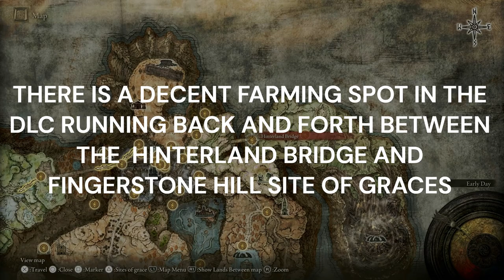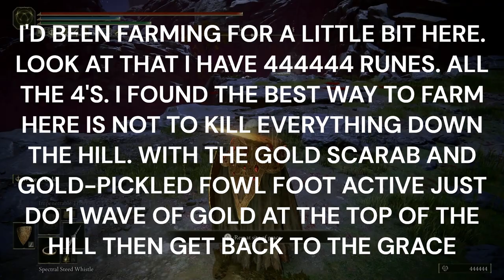ELDEN RING SHADOW OF THE ERDTREE 100% WALKTHROUGH PART 46. BOSS - PROMISED CONSORT RADAHN. END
Description:
🌑 Step into the haunting world of Elden Ring: Shadow of the Erdtree with our comprehensive Trophy Walkthrough! 🏆 Whether you're a seasoned Tarnished or a new adventurer in the Lands Between, our guide will lead you through every challenge, ensuring you achieve 100% completion

🎮 Dive into the mysterious and expansive realm of Elden Ring, where dark magic, formidable foes, and ancient secrets await. Our walkthrough provides detailed strategies for navigating treacherous landscapes, defeating powerful bosses, and uncovering all hidden treasures.

⚔️ Key Features:

Expert combat tips and strategies to conquer all enemies and bosses
Insights into hidden secrets, lore, and multiple endings
Time stamps for easy navigation through the walkthrough
Elden Ring, Shadow of the Erdtree, Trophy Walkthrough, 100% Completion Guide, Dark Fantasy, Boss Strategies, Combat Tips, Collectible Locations, Puzzle Solutions, Skill Upgrades, Hidden Secrets, Lore Guide, Trophy Hunting, Completionist Guide, PS5, PS4, Xbox Series X, PC Gaming.

🔥 Embark on an epic journey and become the ultimate Elden Lord with our Trophy Guide! Whether you're exploring dark dungeons or facing off against ancient deities, our walkthrough will ensure you're prepared for every challenge.

👍 If our guide helps you on your quest for trophies, don't forget to leave a like, subscribe for more gaming content, and ring the notification bell to stay updated on the latest Elden Ring: Shadow of the Erdtree walkthroughs, reviews, and news!

Prepare to face the shadows and uncover the mysteries of the Erdtree in Elden Ring. Will you rise to the challenge and claim your destiny as the Elden Lord? 🌌

Platinum Hunter
platinumhunter
platinum hunter
platinum-hunter

Timestamps:
00:00 INTRO
00:57 FARMING SPOT IN DLC BETWEEN HINTERLAND BRIDGE AND FINGERSTONE HILL SITES OF GRACE
09:05 FARMING SPOT IN BASE GAME AT PALACE APPROACH LEDGE-ROAD SITE OF GRACE
21:00 BOSS - PROMISED CONSORT RADAHN FIRST FEW DIFFERENT GEAR ATTEMPTS
32:27 BOSS - PROMISED CONSORT RADAHN FINAL ATTEMPT. KILLED HIM WITH 3 SHOTS
33:25 REMEMBRANCE OF A GOD AND A LORD FOR BEATING BOSS - PROMISED CONSORT RADAHN
33:40 GEAR AND BUILD FOR BEATING BOSS - PROMISED CONSORT RADAHN
36:40 SITE OF GRACE - GATE OF DIVINITY
37:16 LET US GO TOGETHER GESTURE
38:25 WISE MAN'S MASK, ANSBACH'S ATTIRE, ANSBACH'S MANCHETTES, ANSBACH'S BOOTS, OBSIDIAN LAMINA AND FURIOUS BLADE OF ANSBACH FROM ANSBACH'S BODY IN BOSS - PROMISED CONSORT RADAHNS ARENA
41:29 THIOLLIER'S HIDDEN NEEDLE, THIOLLIER'S MASK, THIOLLIER'S GARB, THIOLLIER'S GLOVES AND THIOLLIER'S TROUSERS FROM THIOLLIER'S BODY IN BOSS - PROMISED CONSORT RADAHNS ARENA
43:30 TOUCH MEMORY IN BOSS - PROMISED CONSORT RADAHNS ARENA
44:50 CIRCLET OF LIGHT FOR WATCHING MEMORY IN BOSS - PROMISED CONSORT RADAHNS ARENA